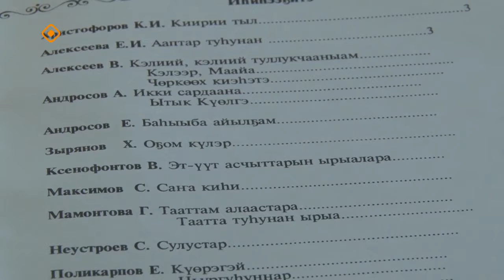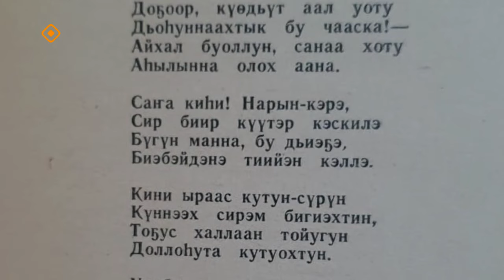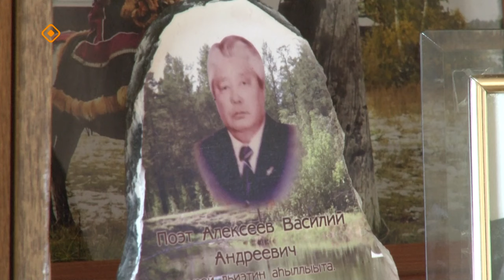«Дойдум дьоно» (14.05.24)